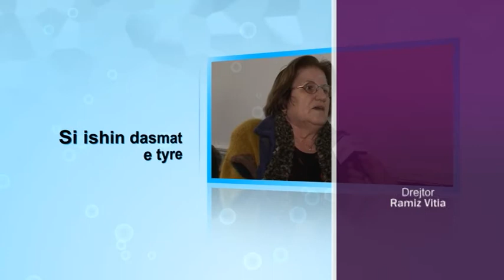Ke Kismet - Milazim Krasniqi